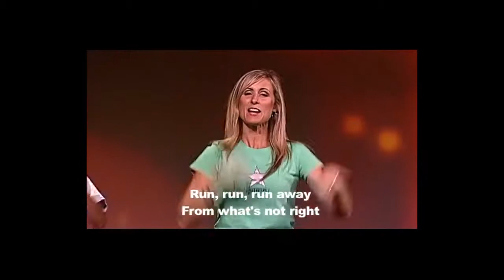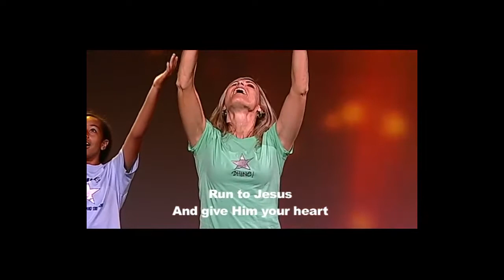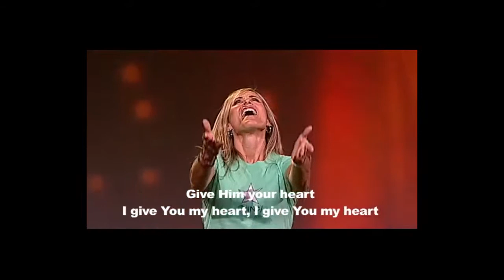HCBCPF Preschool Kids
Jesus Showed His Glory